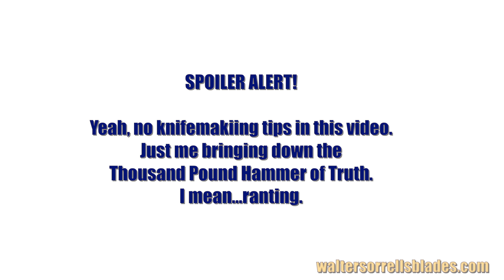Will the REAL Damascus Steel Please Stand Up?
There's a lot of debate about what is really Damascus steel and what isn't.  Some say it's ancient crucible steel from Central and South Asia.  Some say it's modern pattern welded steel.  In this video, knife maker Walter Sorrells separates fact from fiction.

Like the videos? Show some monetary love! Every little bit is much appreciated...

PLUS - Every click helps! Walter's Amazon Influencer Store